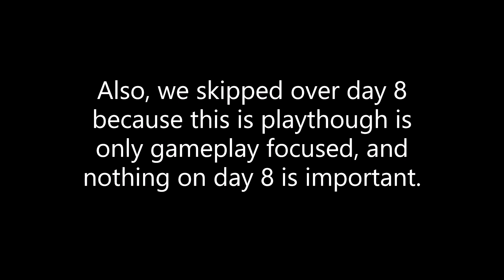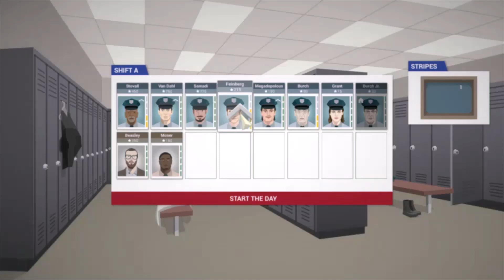This Is The Police part 5[$15,000](Day 9): Redo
This took eight tries(Indie miscounted) to do, but I think I did good on this in game day. Understand that it's unlikely for any player to get all the tasks done. You have to pick and choose when you support the mayor or the mafia, and when to send in an officer if at all. If you try to get everything, you'll fall behind big time.